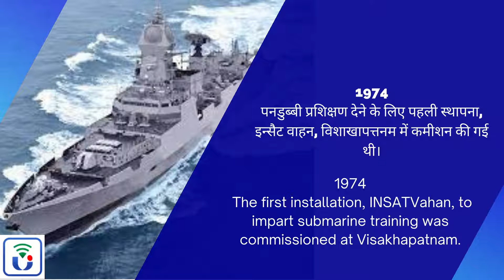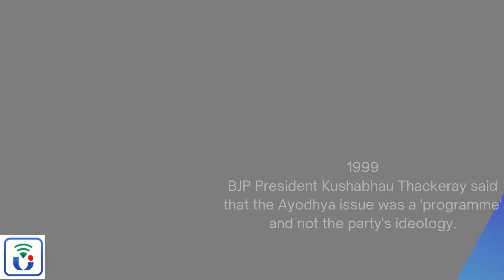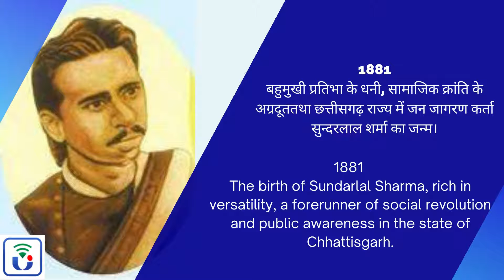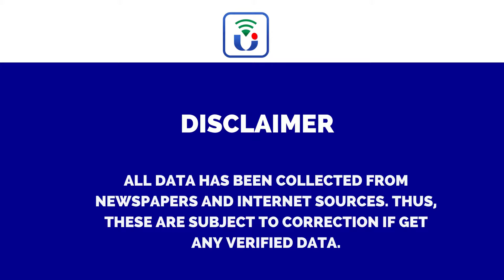21 december | Today’s History Live | Competitive Questions | For All Exams | Sunil Kumar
21 december  | Today’s History Live | Competitive Questions | For All Exams | Sunil Kumar

21 दिसंबर
1911- सेंट्रल बैंक ऑफ इंडिया की स्थापना की।
1929-भारतीय राष्ट्रीय कांग्रेस ने लाहौर में सम्मेलन किया
1952-सैफुद्दीन किचलू को यू.एस.आर पुरस्कार के लेनिन शांति पुरस्कार से सम्मानित किया गया। यह सम्मान पाने वाले वे पहले भारतीय थे।
1956-हिंदू दत्तक उप अधिनियम 1956 को स्वीकार कर लिया गया।
1974-पनडुब्बी प्रशिक्षण देने के लिए पहली स्थापना, इन्सैटवाहन, विशाखापत्तनम में कमीशन की गई थी।
1989-वी. पी. सिंह ने लोकसभा में विश्वास मत जीता।
1990-पूर्व केंद्रीय वित्त सचिव एस वेंकटरमणन को आरबीआई का गवर्नर नियुक्त किया गया। बी। रचेहा और डॉ. सरूप सिंह ने क्रमशः केरल और गुजरात के राज्यपालों के रूप में शपथ ली।
1992-राव सरकार के खिलाफ भाजपा द्वारा प्रायोजित अविश्वास प्रस्ताव ने लोकसभा में 334-106 को हराया।
1993-जेपीसी ने बहु-करोड़ के सुरक्षा घोटाले में आरबीआई और वित्त मंत्रालय को संकेत दिया।
1994-भारतीय वायुसेना सोमालिया में संयुक्त राष्ट्र के संचालन का समर्थन करने वाले हिस्से के रूप में आईएएफ शांति बनाए रखने से लौटती है।
1998- कलकत्ता में विश्वभारती विश्वविद्यालय ने नोबेल पुरस्कार विजेता प्रो. अमर्त्य सेन को 'देशोत्तम' पुरस्कार प्रदान किया।
1999-बीजेपी अध्यक्ष कुशाभाऊ ठाकरे ने कहा कि अयोध्या मुद्दा एक 'कार्यक्रम' था न कि पार्टी की विचारधारा।
1999-गुजरात सरकार ने हिंदू जागरण मार्च को सूरत जिले के हलमोडी में राम मंदिर के लिए 'शिलान्यास' के साथ आगे बढ़ने के लिए कहा।
1999-पत्रकारों के लिए मनीसाना वेज बोर्ड और अखबारों के गैर-पत्रकार सरकार के लिए अस्थायी प्रस्ताव प्रस्तुत करते हैं।
2000-मध्य क्षेत्र और दक्षिण क्षेत्र को लखनऊ में एक दिवसीय क्रिकेट टूर्नामेंट के देवधर ट्रॉफी के फाइनल में टाई में समाप्त होने के बाद संयुक्त विजेता घोषित किया जाता है।
21 दिसंबर को जन्मे व्यक्ति – Born on 21 December
1550- बादशाह अकबर के प्रमुख राजपूत सरदार मान सिंह का जन्म ।
December 21
1911- Established the Central Bank of India.
1929 - Indian National Congress conference in Lahore
1952-Saifuddin Kitchlew was awarded the Lenin Peace Prize of the U.S.R. Prize. He was the first Indian to receive this honour.
1956 - The Hindu Adoption Bye Act 1956 was adopted.
1974 - The first installation, INSATVahan, to impart submarine training was commissioned at Visakhapatnam.
1989-V. P. Singh won the trust vote in the Lok Sabha.
1990 - Former Union Finance Secretary S Venkataramanan was appointed as the Governor of RBI. b. Racheha and Dr. Sarup Singh took oath as the Governors of Kerala and Gujarat respectively.
1992 - BJP sponsored no-confidence motion against Rao government defeated 334-106 in Lok Sabha.
1993-JPC hints at RBI and Finance Ministry in multi-crore security scam.
1994 - The Indian Air Force returns from IAF peacekeeping as part of supporting United Nations operations in Somalia.
1994 - The Indian Air Force returns from IAF peacekeeping as part of supporting United Nations operations in Somalia.
1998- Visva-Bharati University in Calcutta awarded Nobel laureate Prof. Amartya Sen was given the Deshottam Award.
1999-BJP President Kushabhau Thackeray said that the Ayodhya issue was a 'programme' and not the party's ideology.
1999-Gujarat government calls on Hindu Jagran March to go ahead with the 'stone laying' for the Ram temple at Halmodi in Surat district.
1999—The Manisana Wage Board for Journalists and non-journalists from newspapers submits temporary proposals to the government.
2000-Central Zone and South Zone are declared joint winners after ending in a tie in the Deodhar Trophy final of the one-day cricket tournament in Lucknow.
Person born on 21st December – Born on 21st December
1550 - Birth of Sardar Man Singh, the chief Rajput chief of Emperor Akbar.
1881 - The birth of Sundarlal Sharma, rich in versatility, a forerunner of social revolution and public awareness in the state of Chhattisgarh.
1891 - Thakur, the architect of the 'Worker's Movement' in Chhattisgarh and the leader of the 'Co-operative Movement' Birth of Pyarelal Singh
1981 - Birth of Kurt Waldheim, the fourth Secretary-General of the United Nations.
1932 - Famous writer of Kannada language U. R. Birth of Ananthamurthy.
1959 - Birth of Krishnamachari Srikkanth, former captain of the Indian cricket team.